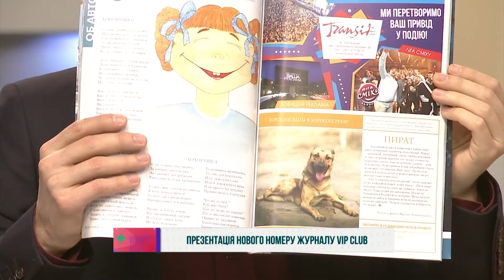Презентація нового номеру журналу VIP CLUB